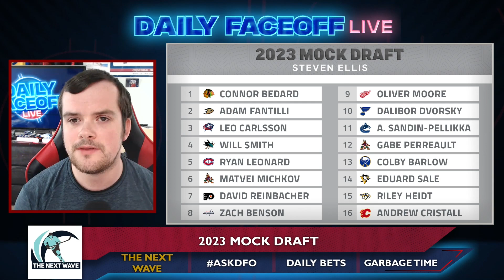NHL Mock Draft 2023 | Daily Faceoff Live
With the top-16 picks of the 2023 NHL Entry Draft now set, Steven Ellis shared which prospects he thinks will go where in his latest Mock Draft.